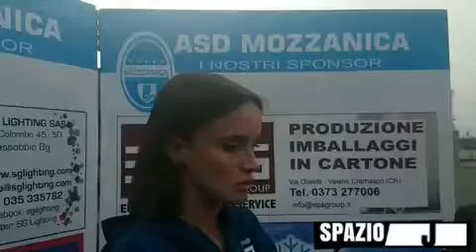Juventus Women, Bonansea: "Bellissimo segnare, ma conta ciò che fa la squadra!"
Alatanta-Juventus termina 3-0 per le Juventus Women. La mattatrice dell’incontro Barbara Bonansea arriva ai nostri microfoni molto contenta e soddisfatta, più per la vittoria che per la sua magistrale prestazione, condita da una splendida doppietta.
Intervista video realizzata dall'inviato di SpazioJ.it, Giovanni Albanese.